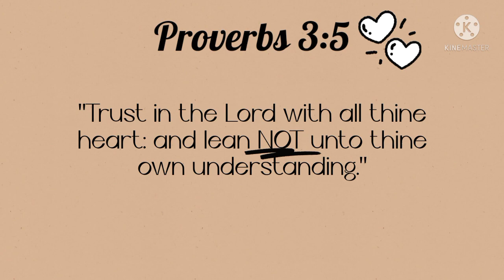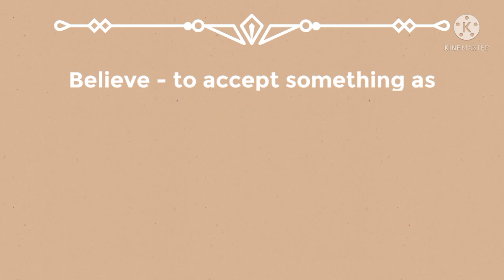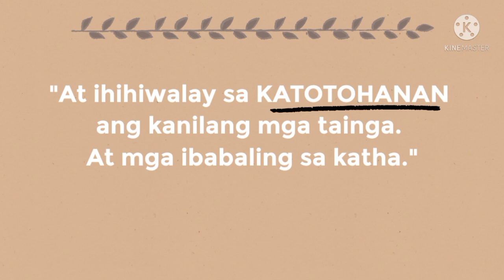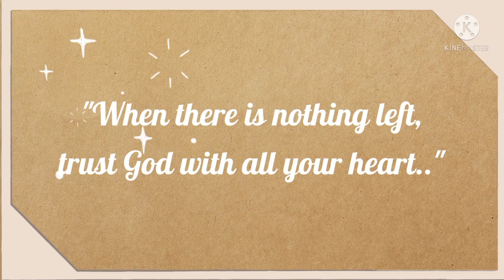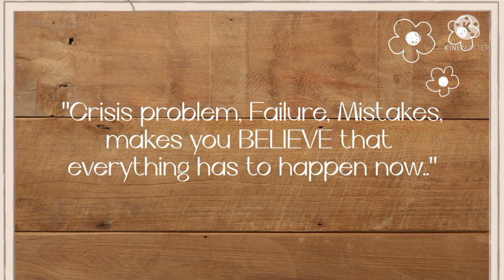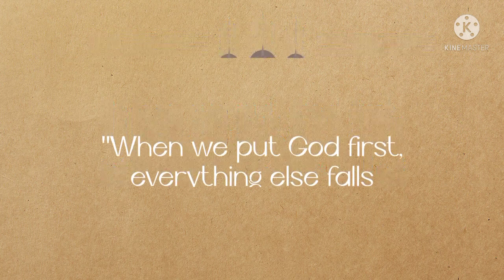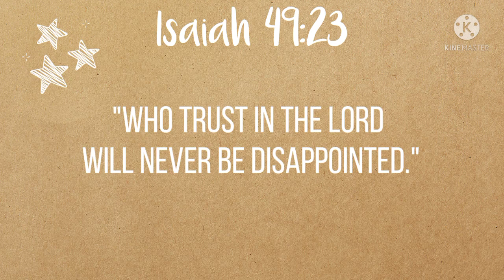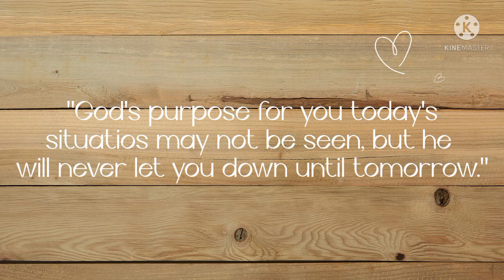"JUST TRUST "BY BRO.JOHN PEREZ